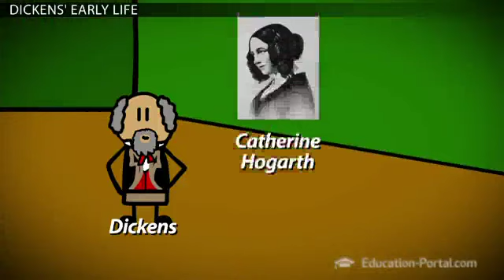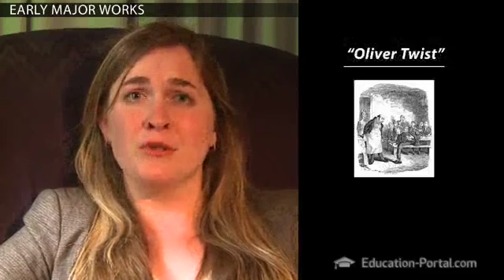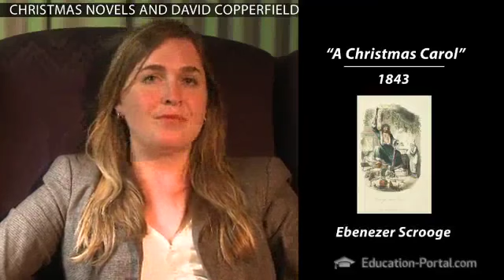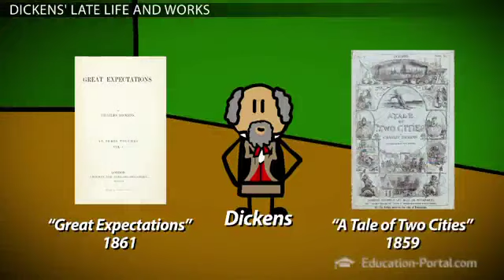Introduction to Charles Dickens